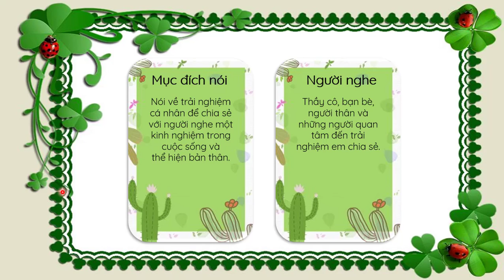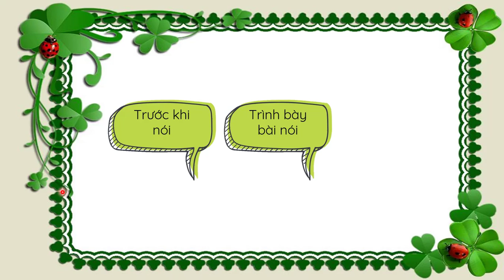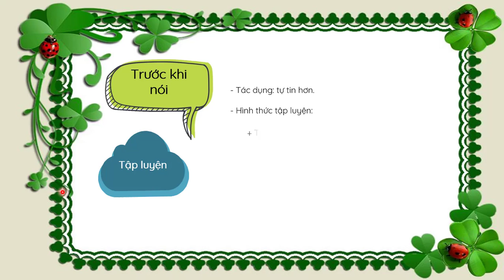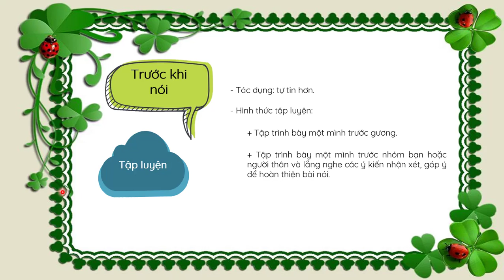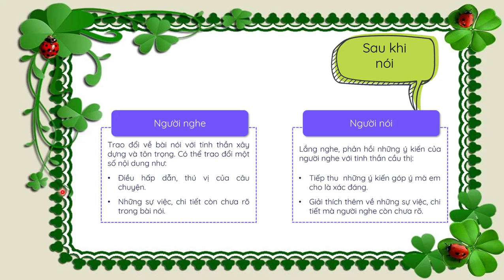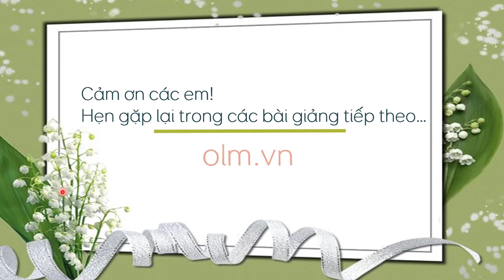Nói và nghe: Kể về một trải nghiệm của em - Phần 1 - Ngữ văn 6 - Kết nối tri thức... [OLM.VN]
Bài giảng giúp học sinh: Tìm hiểu các giai đoạn thực hành bài nói và nghe kể về một trải nghiệm của em.